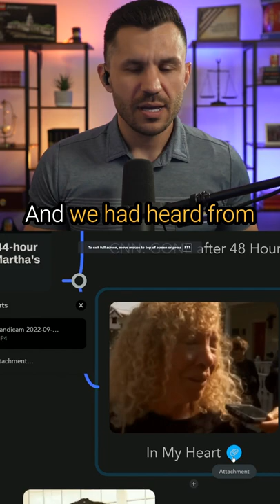Martha's Vineyard Migrants Will LIVE On Their Hearts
Martha's Vineyard Migrants will live on in their hearts, but not in their homes.